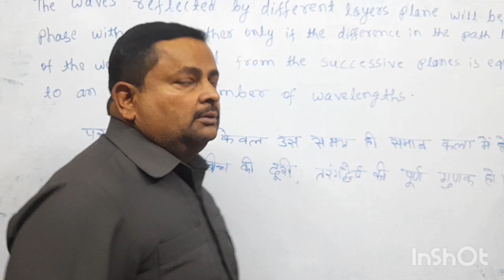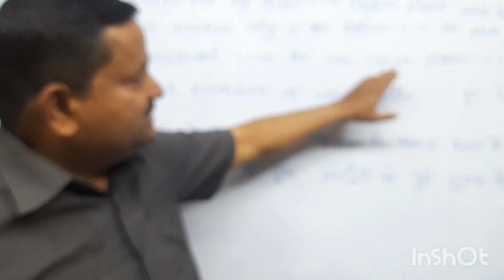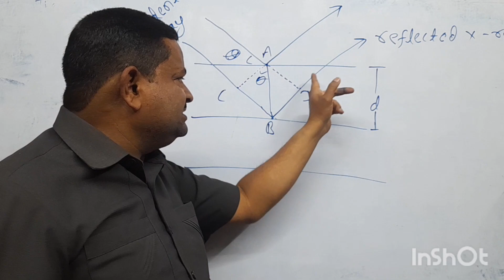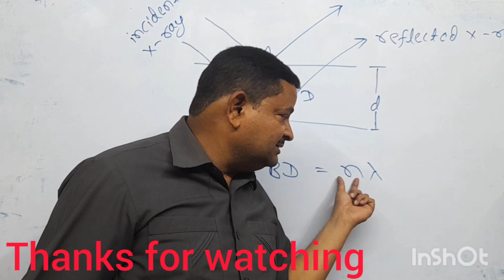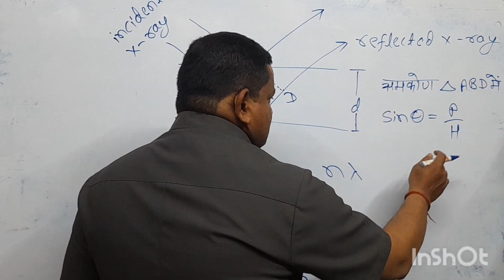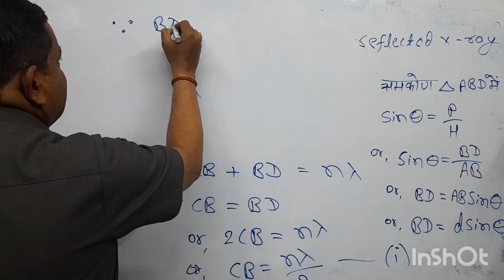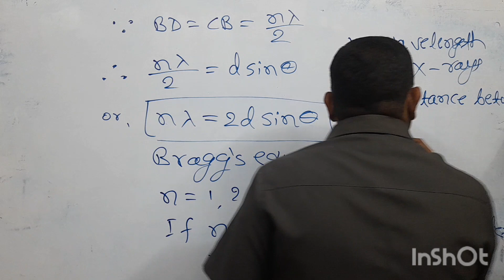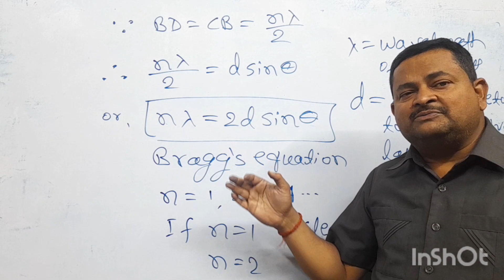ब्रैग समीकरण | Bragg's Equation l the SOLID STATE